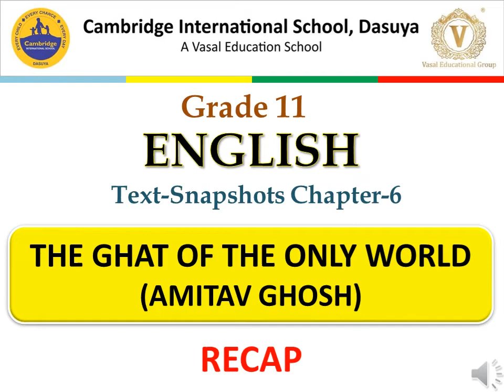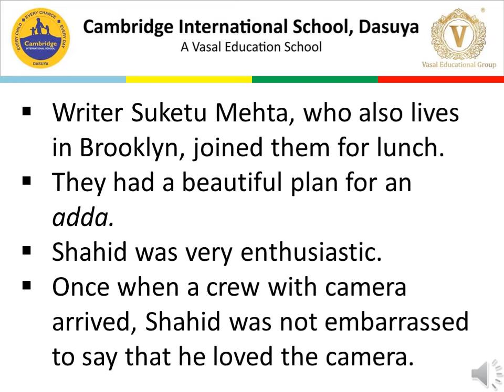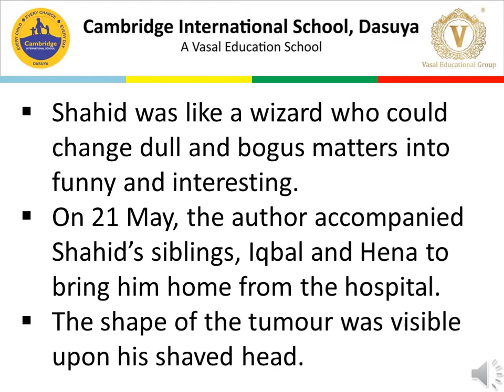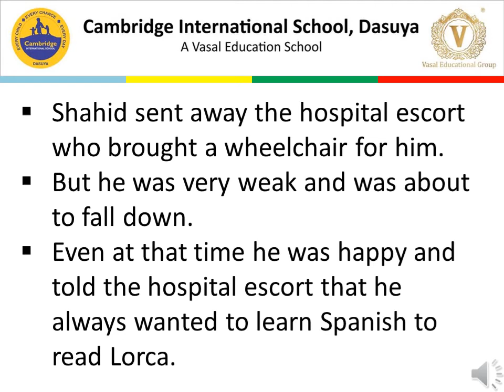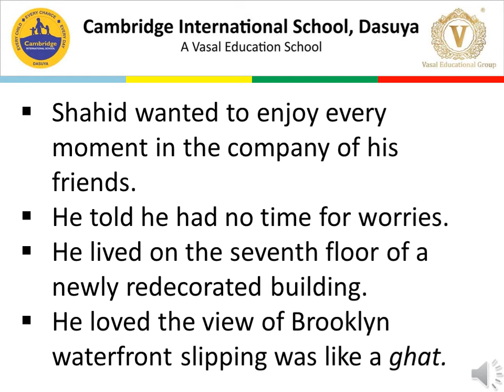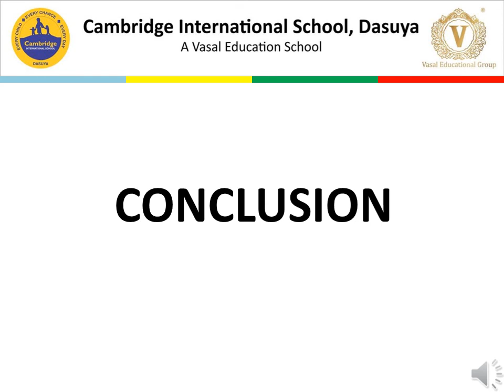Gr_11_ENG_THE GHAT OF THE ONLY WORLD_08.06.2020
The Ghat of The Only World (Amitav Ghosh)